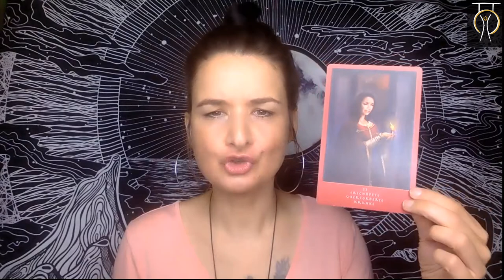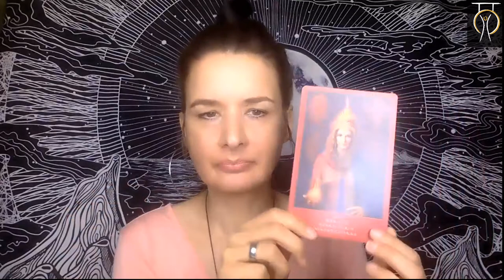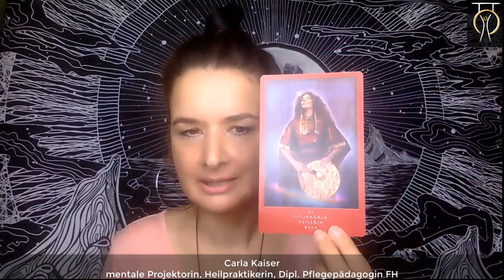🔄💛 Energieupdate Juli und Löwezeit 🦁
🙏 In diesem Video rede ich über die Energie, die im Juli für mich spürbar ist und dem Archetypus des Löwen entspricht. Wir gehen über den Archetyp des Wassermann im Vollmond und werden so mit Themen konfrontiert, die unser Zeitgeschehen spiegeln, aber hört und schaut selbst.

Aloha,
Carla von CARMA Coaching

Das genutzte Kartenset aus dem Video:

🔽  Below, interessante und transformative Anregungen, von Büchern, über Workshops, Kartensets und Webseiten für dein Wohl, beruflichen Erfolg, Spiritualität und Gesundheit.

Interessante Pakete, für die eigene Homepage, die wir empfehlen:
Netcortex Webdesign
Geniales Webdesign
Website leicht gemacht!
Erschaffe großartiges, einfach per Mausklick

DAS GEHALTVOLLSTE ERFOLGSPROGRAMM ALLER ZEITEN- Thema Gesundheit:
Rüdiger Dahlke und Timo Wirges
Lebenswandelschule

💟  CARMA Coaching - erkenne wer du bist und wer nicht, für erfüllte Beziehungen und ein erfülltes Leben:

Unser technisches Equipment:
Mikrofon Bundle
Kamera: Sony SLT A58K SlR
Notebook:
Apple MacBook Air 13" und
Acer Aspire(15,6 Zoll Full HD) Notebook
Zoom H2n Handy Recorder

Kartensets, die wir nutzen und die du jederzeit einsetzen kannst, um wieder mit dir selbst in Kontakt zu kommen, bekommst du hier:
- Das Erzengel Orakel
- Medizin zum Aufmalen
- Original Bachblüten
- Aufgestiegene Meister
- Heilen mit Zahlen
- Aloha Karten
- Klang der Wale

Lebensprinzipien Übungen und Meditationen (Rüdiger Dahlke), die aufrichten und klären:

Eine Reise nach Innen (Rüdiger Dahlke)

Unser Lieblings-Rohkostrezeptbücher: (Must-haves):
► Urs Hochstrasser
Rohkost vom Feinsten
► Mimi Kirk - Rohköstlich leben
► Judita Wignall "Going Raw"
► Michael Delias: Die Heilnahrung
► Markus Rothkranz: Heile Dich Selbst

Bücher zum Thema Veganismus:
► Attila Hildmann: Vegan for Fit
► Rüdiger Dahlke: Veganize your Life
► Brandan Brazier: Vegan in Topform
► Britta Diana Petri: Vegane Vitalkost
► T. Colin Campell: China Study

Bücher zu: Gelassenheit, Fokussierung, Träume, Ziele, Transformation:
► Handbuch des Kriegers des Lichtes - Paolo Coelho
► Der Alchimist - Paolo Coelho
► Kukulu Kumuhana - Ulrich Duprée
► Der Königsweg der Gelassenheit - Sukadev Bretz
► Das Schatten-Prinzip - Rüdiger Dahlke
► Jetzt, die Kraft der Gegenwart - Eckhart Tolle
► Lieben was ist - Byron Katie
► Die Macht Ihres Unterbewusstseins: Dr. J. Murphy
► Krankheit als Symbol - Dr Rüdiger Dahlke
► Heile Dich Reich - Markus Rothkranz
► Schamanentum, die Wurzel unserer Spiritualität - Wolf Dieter Storl
► Beziehungs-Notfall-Set - Chuck Spezzano

💟 Dir einen wundervollen Tag -
CARMA Coaching
CARla und MArco